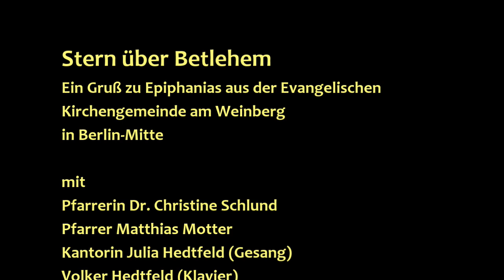Ein Gruß zu Epiphanias (6. Januar) für Kinder und Erwachsene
Zum Epiphaniasfest ein Gruß aus der Evangelischen Kirchengemeinde am Weinberg in Berlin-Mitte für Kinder und Erwachsene. Am Ende gibt es noch Infos zur Sternsingeraktion, die in diesem Jahr leider nicht wie gewohnt stattfinden kann.